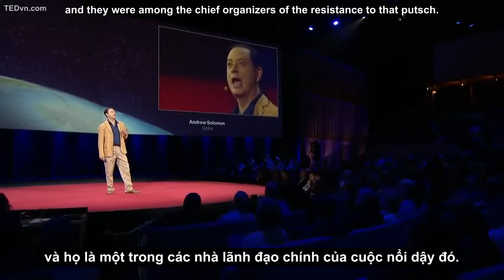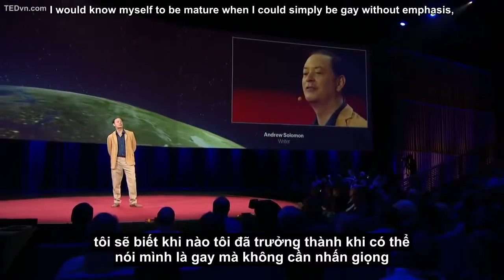[TED Vietsub] Andrew Solomon Nỗi đau tạo nên sức mạnh